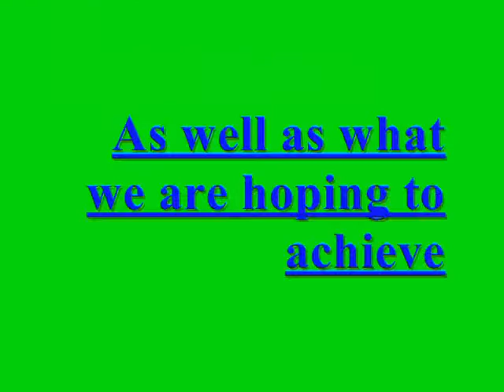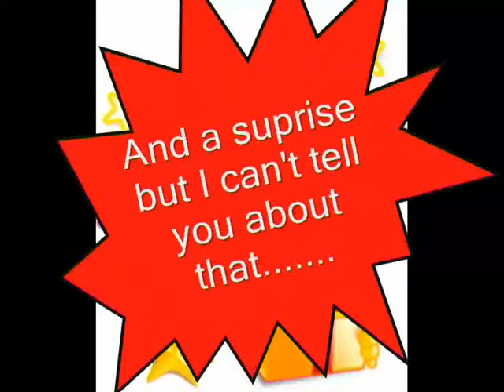Hardenhuish school council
My school assembly backup just in case memory stick doesn't work